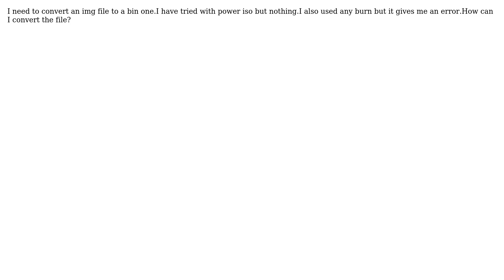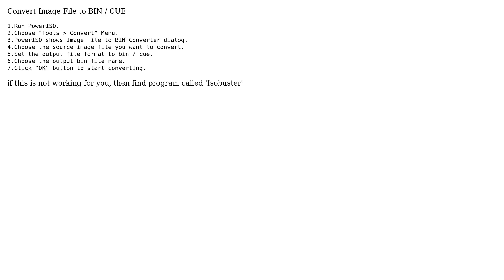Convert file from .img to .bin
With thanks & praise to God, and with thanks to the many people who have made this project possible! You are responsible for your own actions.